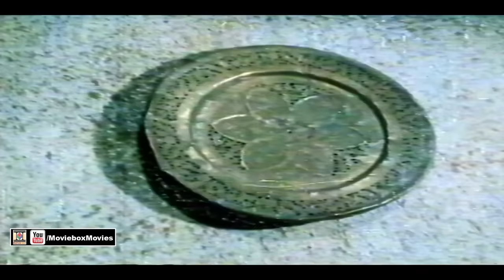JANWAR (1985) - BADAR MUNIR, MUSARAT SHAHEEN, SANGEETA - OFFICIAL FULL MOVIE